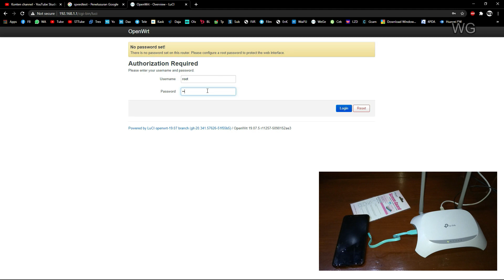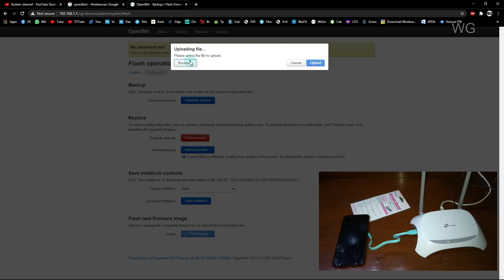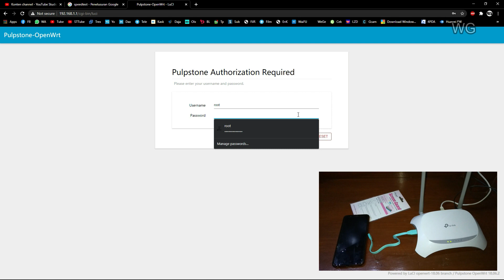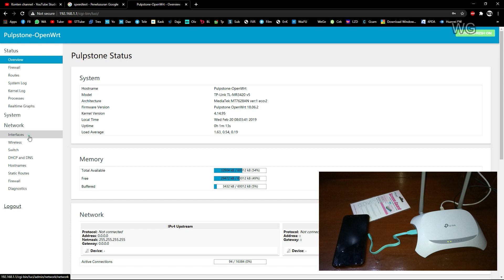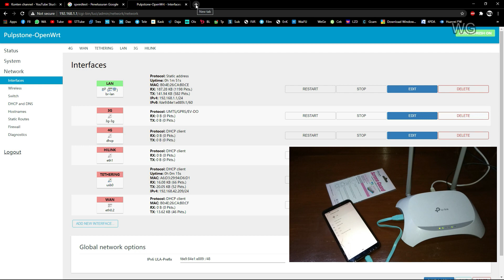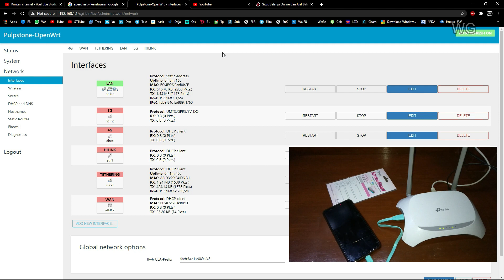OpenWrt Support USB Tethering Dari HP/ HP Jadi Modem I Pulpstone Indonesia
Selamat datang kembali kali ini akan cara mengubah
HP menjadi modem pada openwrt tplink mr3420 v5
dengan Fw pulpstone openwrt
dan fw ini suport banyak modem maupun mifi
simak aja video nya jangan di skip
mantap

Alat pendukung
- Record     : Xiaomi Mi A2 Lite
- Lighting   : led diy 5watt
- Tripod      : wt3110a
- Editing     : Filmora9
- Alat edit  : pc